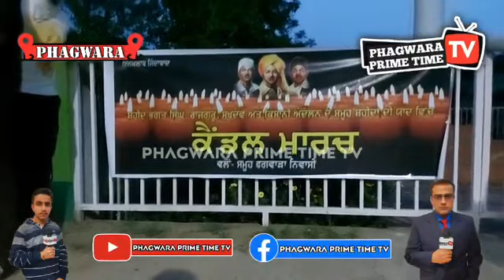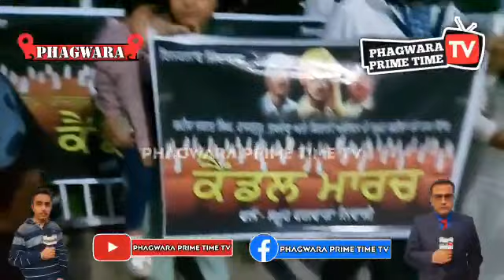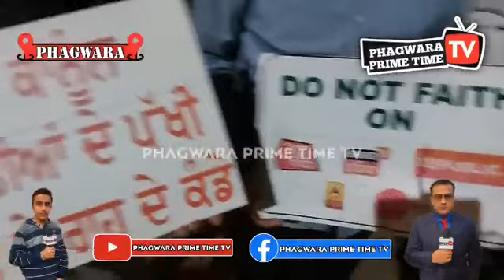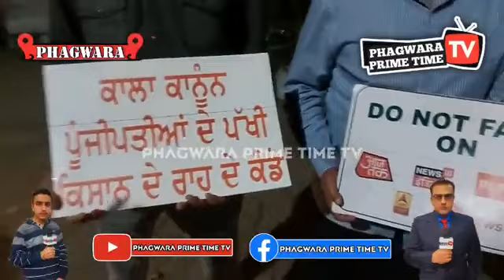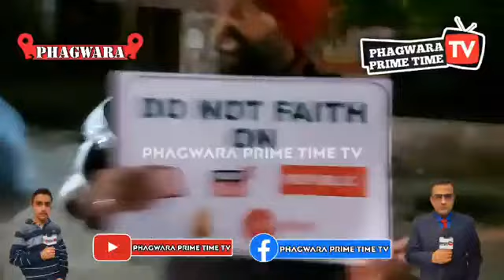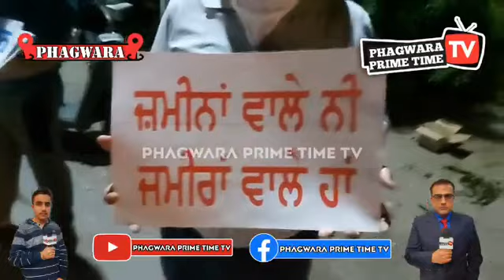CANDLE MARCH AT CHAUPATI HARGOBIND NAGAR PHAGWARA Shaheedi Diwas Salute To Martyrs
CANDLE MARCH AT CHAUPATI HARGOBIND NAGAR PHAGWARA
Shaheedi Diwas Salute To Martyrs